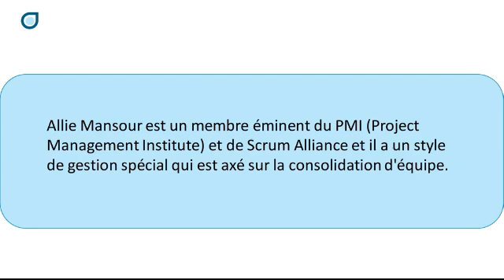Allie Mansour - Consultant principal en gestion de projet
Allie Mansour est reconnue pour son offre de services complets de conseil en gestion de projet, y compris la formation, le développement de procédures, la mise à niveau des processus, le recrutement, l'installation du PMO et le soutien de projets dans divers projets.